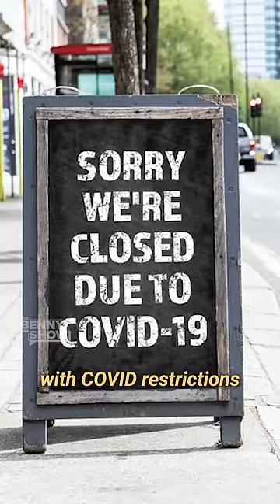Kari Lake DROPS 2A Red Pill on Piers Morgan